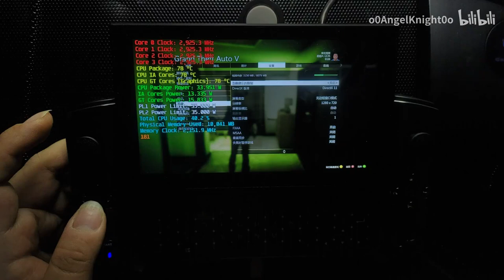All ultra settings challenge/GTA5 on GPD WIN3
That's our old friend GAT5, the setting are all ultra except anti-aliasing.
Maybe game get older, as well as us.